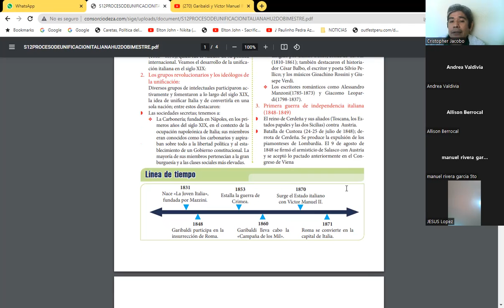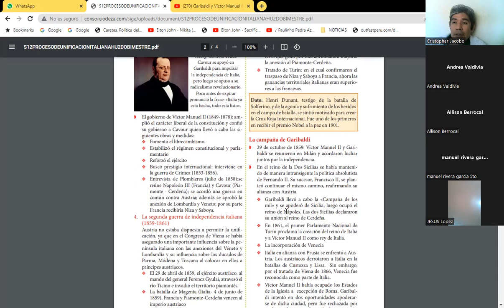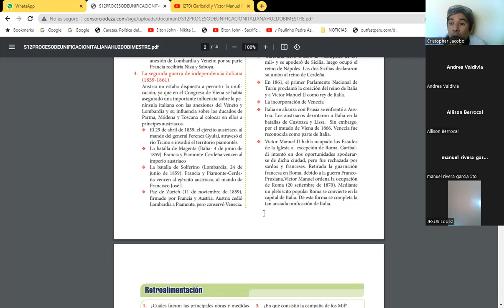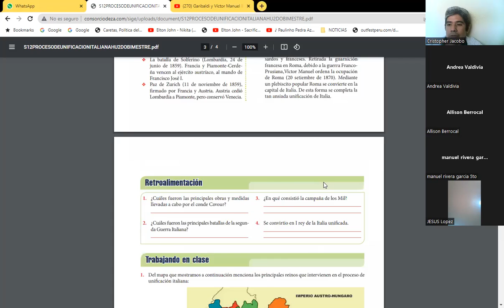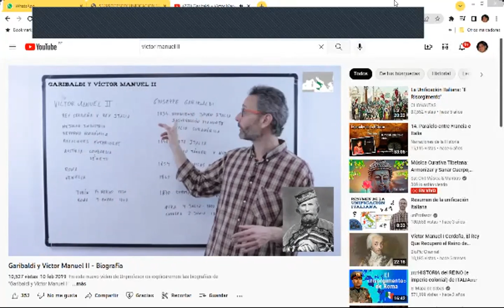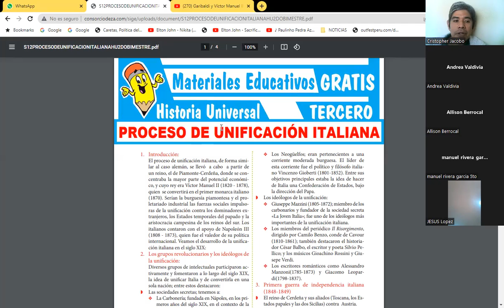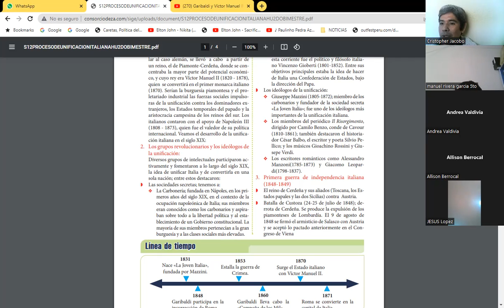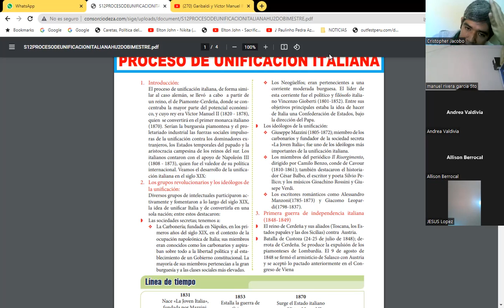SESIÓN 12 PROCESO DE LA UNIFICACIÓN ITALIANA HISTORIA UNIVERSAL CEPRE 03